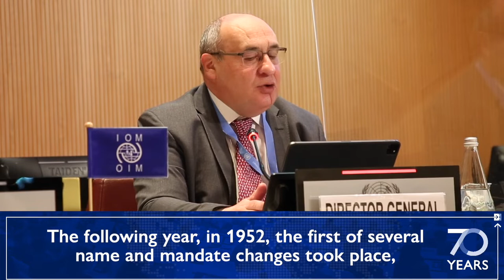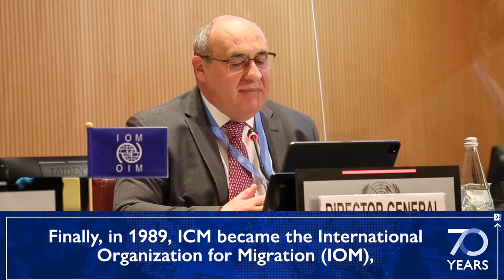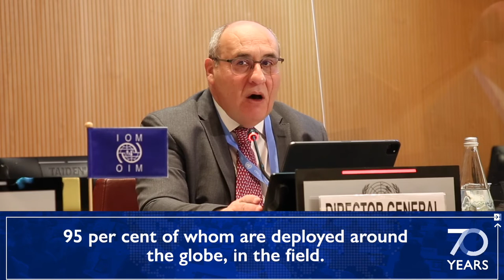IOM DG António Vitorino's full address in occasion of the IOM 70th anniversary